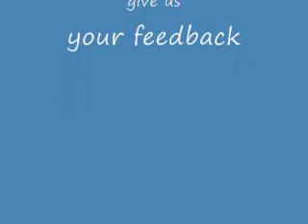Ownage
Rick and Collin duel it out in my living room.
Intense.